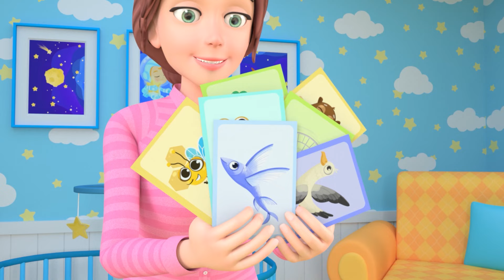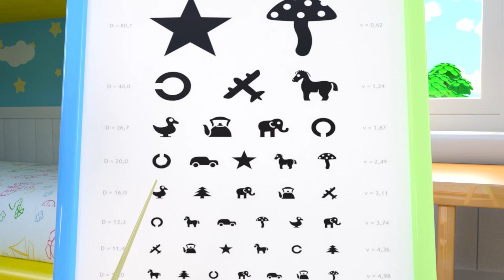Me Too! Song (Swimming Pool Version) and MORE Educational Nursery Rhymes & Kids Songs [ 1 HOUR ]